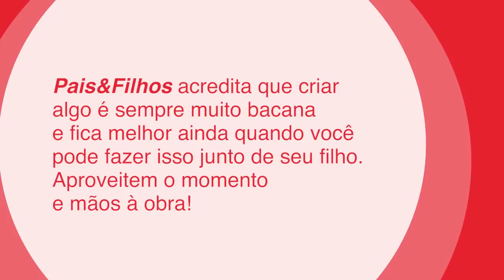Ep. 2 - Asa de Borboleta - Fazer com as mãos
Nossa embaixadora Carol Bastos, a Cacá, vai ensinar a fazer mais um desses brinquedos usando papelão e que todo mundo adora! Vem aprender como fazer!

Você pode baixar o aplicativo da Pais&Filhos TV no seu celular!